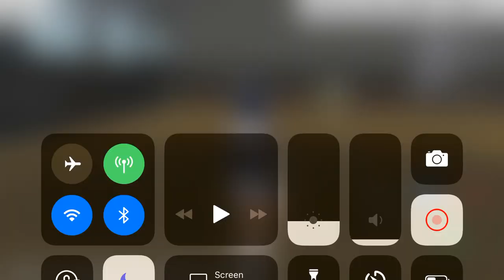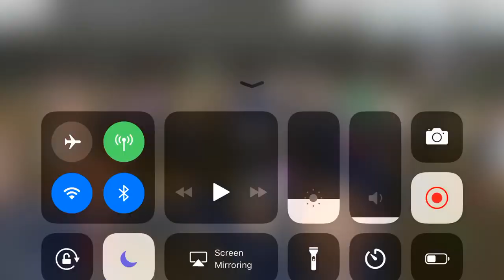Concert at the gym school girls simulator